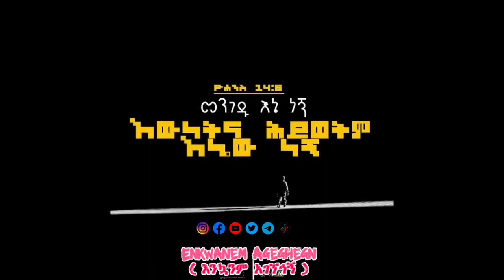ብትሞቱ እንኳን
“ኢየሱስም፦ እኔ መንገድና እውነት ሕይወትም ነኝ፤ በእኔ በቀር ወደ አብ የሚመጣ የለም።” የሚያምንብኝ ቢሞት እንኳን ህያው ይሆናል። ወዳጆቼ የመዳን ቀን አሁን ነው